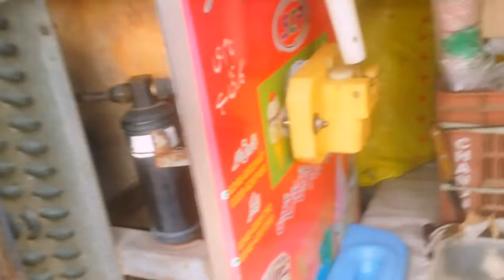The news fell down from the rain Barish se Khabar niche Gir gai Ashir Randhawa